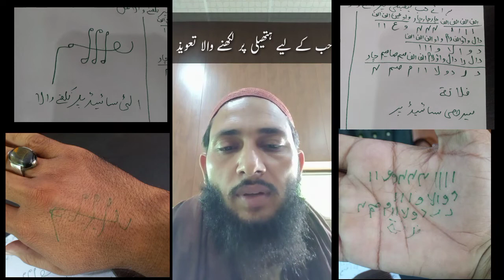Muhabbat k waste hath par likhne wala taweez محبت کے لیے ہاتھ پر لکھنے والا تعویذ